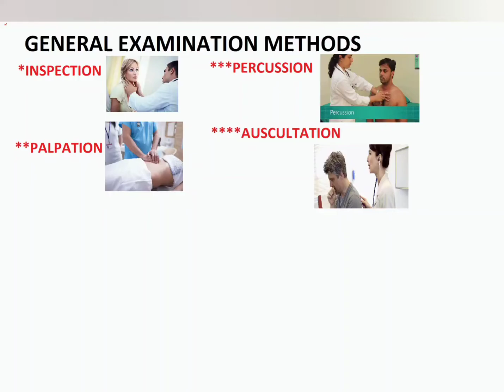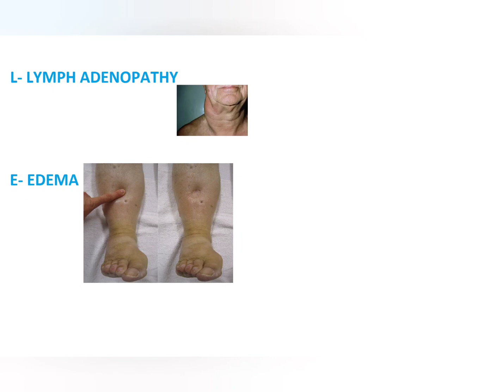General examination of patient|clinical examination🥽🥽⛑️⛑️.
This video is about how to examine patient
  this question also comes in general physician
 exams
             and my video is also for pharmacist who
   are not able to learn such thing of examining a
   patient  due to being busy in their pharmacies
   This video will gives you much more about
    examining a patient
    but nothing is bigger then practise    you will
    gain 100% of this topic by physical looking
    how to examine a patient
    but it will be 80% clear to you through this
   For more

please

and

 My channel

NEET PG
general examination
internal medicine
usmle step 1
How to examine patient
Patient examination steps
clinical examination
General examination of patient
physical exam
DRUG EDUCATION
CREATIVE CHORES MASHUP